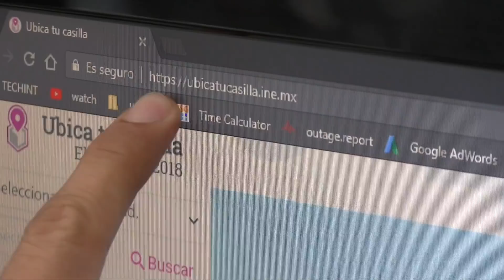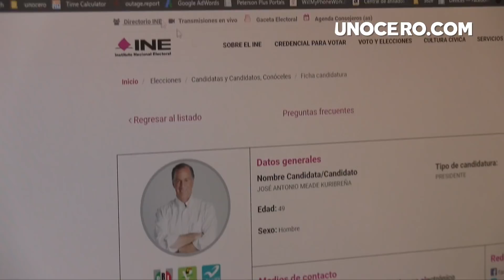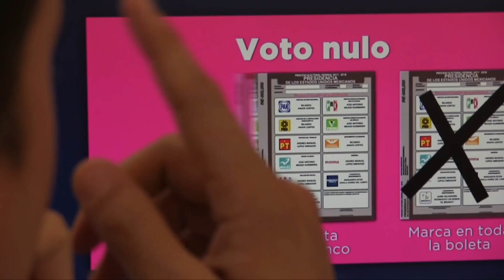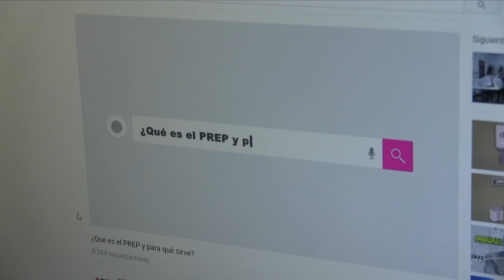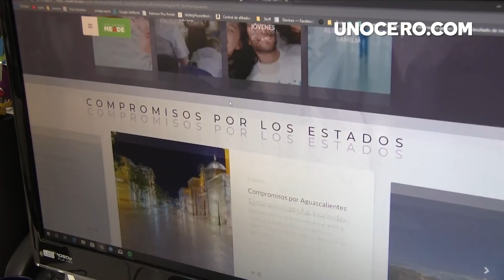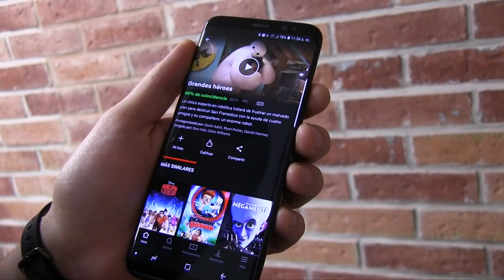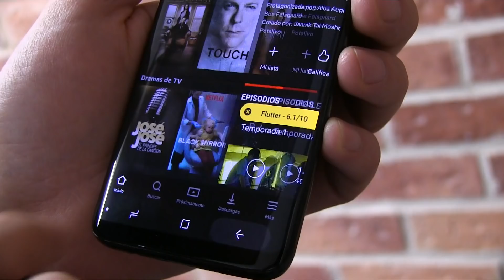Consejos para las elecciones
El próximo domingo 1 de julio se llevarán a cabo las elecciones para escoger al próximo presidente de México, y aquí tienes algunos consejos geek para sobrevivir a ellas.

Anaya

AMLO

MEADE